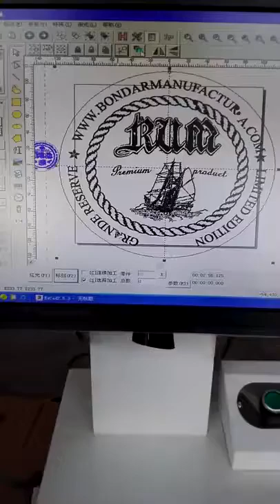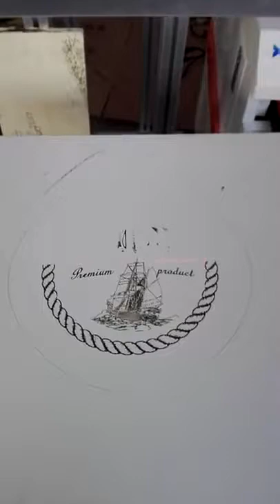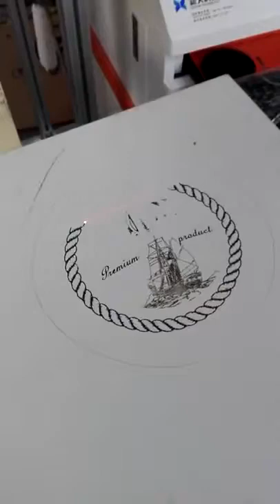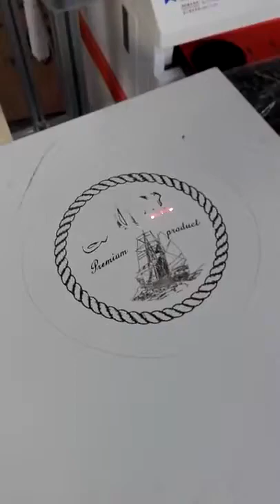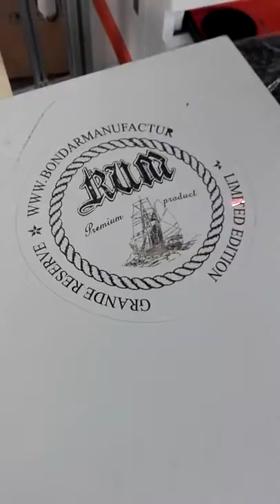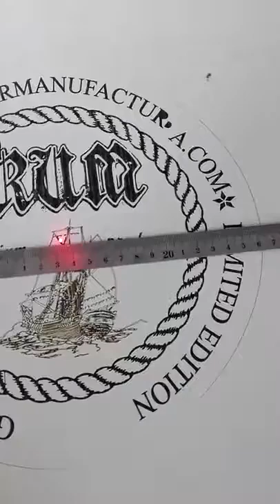CO2 laser marking machine marking on playwood XT LASER